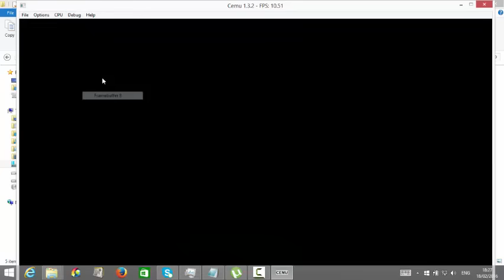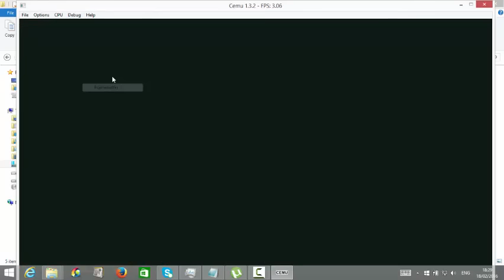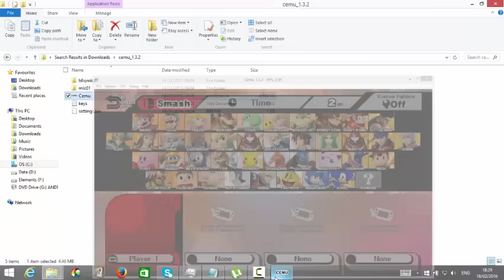cemu 1.3.2 smash bros wii u eur tri core experimental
in the latest build smash bros Europe works somewhat but is glitch even with multi core enabled